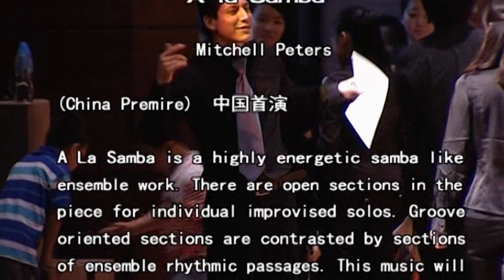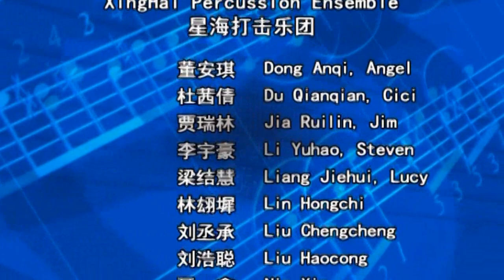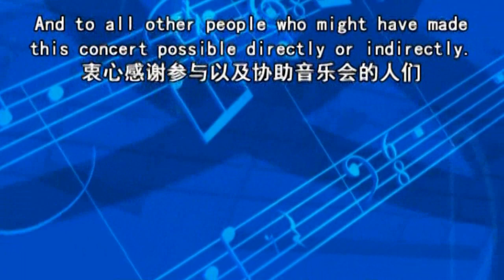A LA SAMBA by Mitchell Peters _ Conductor: Anthony d'Conde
A LA SAMBA by Mitchell Peters

P.R. China Premiere _ Performed by IPP (International Percussion Philharmonic) & Xinghai Percussion Ensemble.

Notes

A La Samba is a highly energetic samba like ensemble work for 6 percussionists. There are open section in the piece for individual improvised solos. Groove oriented sections are contrasted by sections of ensemble rhythmic passages.
Director of the Percussion Ensemble, Mitchell Peters, was formerly Principal Timpanist and Percussionist with the Los Angeles Philharmonic Orchestra.  Prior to his appointment in 1969, he was principal percussionist with the Dallas Symphony Orchestra.  Peters has recorded extensively with both the Los Angeles Philharmonic and the Dallas Symphony Orchestra, in addition to various appearances on motion picture and television soundtracks.  He was a member of the Philharmonic New Music Group, and has performed and recorded numerous contemporary works.  As author and composer, Peters' percussion works and instructional materials are highly regarded throughout the United States and abroad.  He owns and operates a music publishing company, which handles percussion works exclusively.  He has recently completed highly acclaimed method books for Timpani and Mallet instruments, published by the Alfred Music Publishing Company. In 2006 he was awarded a "Lifetime Achievement Award" from the Sabian Cymbal Company. He was also on the faculty of the Music Academy of the West in Santa Barbara from 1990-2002.  His B.M. and M.M. are from the Eastman School of Music, where he also received the Performers Certificate.

Xinghai Conservatory Concert Hall. May 27th 2011